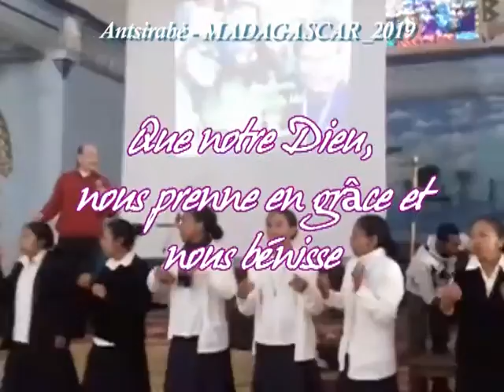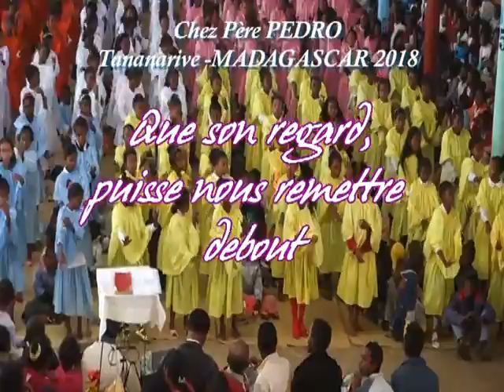VISAGES (Ps 66). Jean-Claude GIANADDA